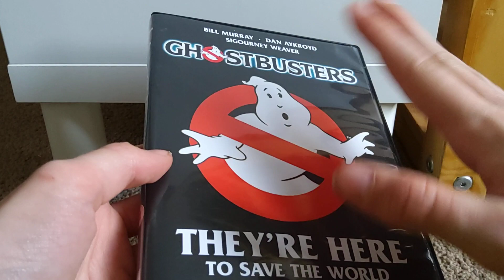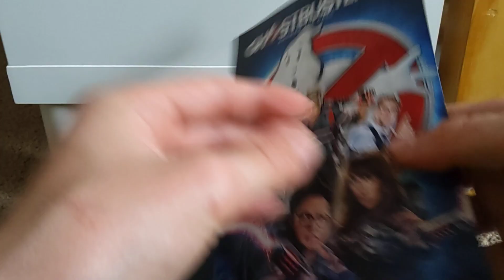My Ghostbusters DVD Collection!